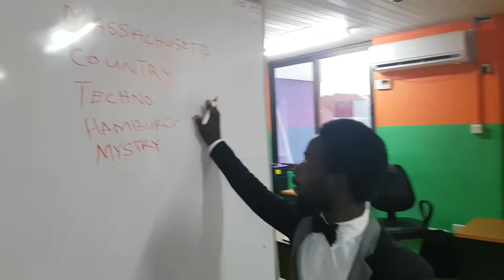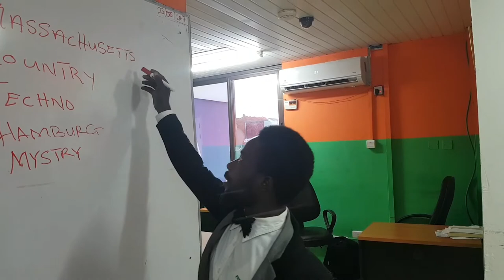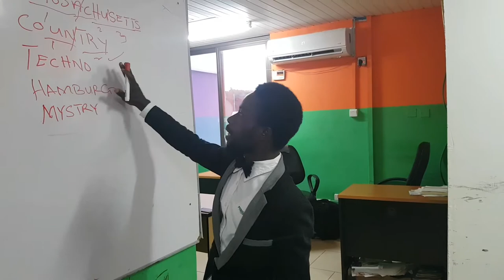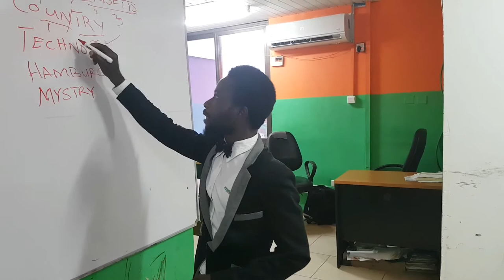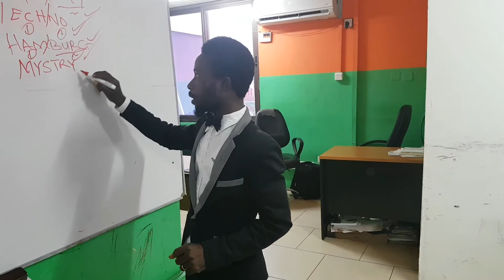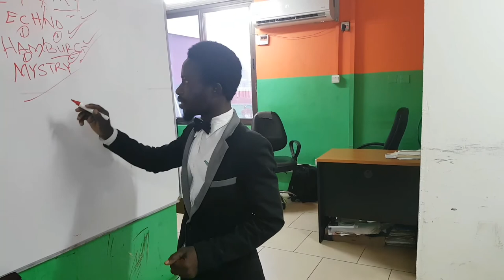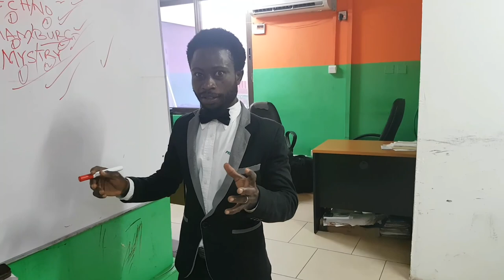Obrempong CP the Grammar professor.